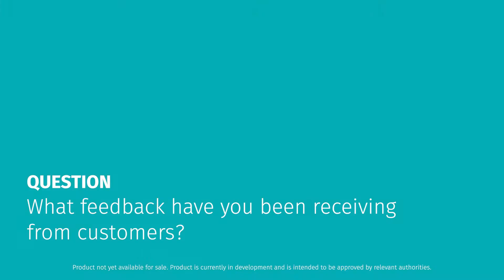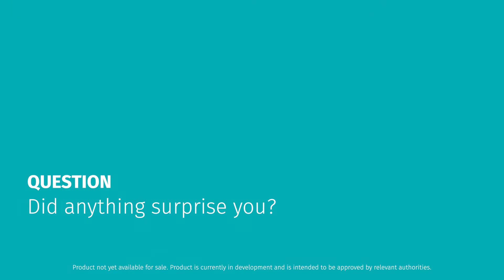Essenz Perfusion System - Pulse of Perfusion: Listening to customers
Chiara Orsini, Senior Marketing Manager from LivaNova, and Launch lead for the Essenz Perfusion System, explains how we are shaping the NewEraOfPerfusion with perfusionists, and the success we are having in taking users with us along the development journey.

Don't miss a chance to keep up with the development progress by signing up for updates on our dedicated

Please note: Essenz information is available only in selected geographies

This product is not available for sale. It is currently in development and is intended to be approved by relevant authorities

[IM-7300393-CP]

Heart-Lung Machine with Integrated Essenz In-Line Blood Monitor (ILBM) The Essenz Heart-Lung Machine is intended to perform, control, monitor and support extracorporeal blood circulation replacing the mechanical pumping function of the heart, monitoring and regulating physiologic parameters during procedures requiring extracorporeal circulation. US: Essenz HLM is intended to be used during cardiopulmonary bypass for procedures lasting six (6) hours or less. Essenz ILBM is indicated for supplementary, in-line monitoring of the extracorporeal arterial oxygen partial pressure, venous oxygen saturation, venous hematocrit/hemoglobin, and arterial and venous temperature during cardiopulmonary bypass procedures up to six hours. Essenz Patient Monitor The Essenz Patient Monitor software is a modularly structured software program package that is exclusively used with LivaNova heart-lung machines. The system allows detailed recording of perfusion data during cardiopulmonary bypass procedures as well as the processing and evaluation of this data. The data may be recorded automatically or entered manually. The LivaNova Perfusion System Monitor is a panel PC intended to be exclusively used with LivaNova heart lung machines as a base and user interface for the Essenz Patient Monitor software. CONTRAINDICATIONS: No contraindications are known if the devices are used for the purpose described and in accordance with the stated operating conditions. Do not use the devices for any purpose other than indicated.
WARNINGS: The devices must be used in accordance with the instructions for use provided. For a complete listing of warnings please refer to the Instructions for Use. Medical intervention and therapeutic procedure must not be based solely on the Essenz Patient Monitor perfusion records (reports).
PRECAUTIONS: Federal law (U.S.A.) restricts these devices to sale by or on the order of a physician. For a complete listing of precautions/cautions please refer to the Instructions for Use. The devices should be used by qualified and skilled personnel, able to follow the indications and instructions for use contained in the information provided by the manufacturer. Essenz In-Line Blood Monitor and B-Capta Blood Gas Monitor are clinically equivalent in terms of safety and performance as they have the same technology and intended use. Not approved in all geographies, consult your labeling. Please visit the LivaNova website to receive instructions for use containing full prescribing information including indications, contraindications, warnings, precautions and adverse.

Legal Manufacturers:
LivaNova Deutschland, Lindberghstrasse 25, D-80939, Munich, Germany
Sorin Group Italia S.r.l., Via Statale 12 Nord, 86, 41037 Mirandola (MO), Italy Distributed in the US by: LivaNova USA, Inc, 14401 W 65th Way, Arvada, CO 80004, USA